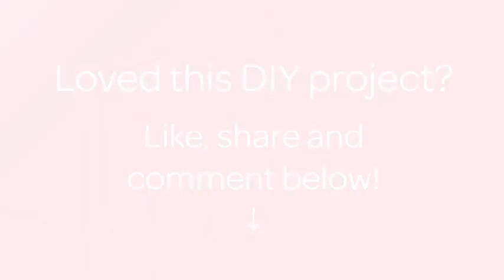How To Make a Cute Clay Rudolph Tea Bag Holder - DIY Crafts Tutorial - Guidecentral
About this DIY project:
- Title: Make a Cute Clay Rudolph Tea Bag Holder

Supplies:
- A ceramic mug
- Polymer clay in brown, grey, black, white and red
- knife or blade